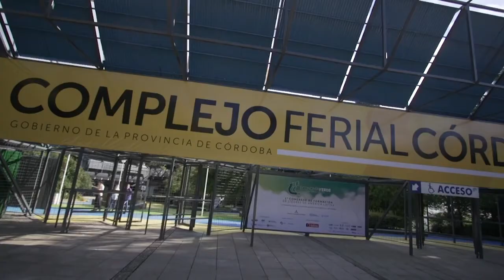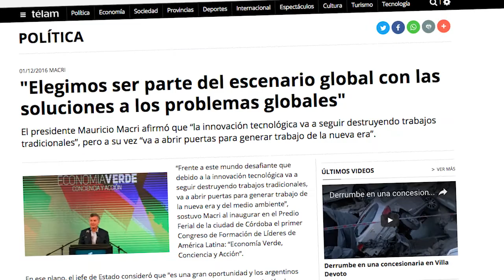La economía verde es el puente al futuro de Argentina y del mundo.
Congreso Economía Verde, 1 y 2 de diciembre de 2016.